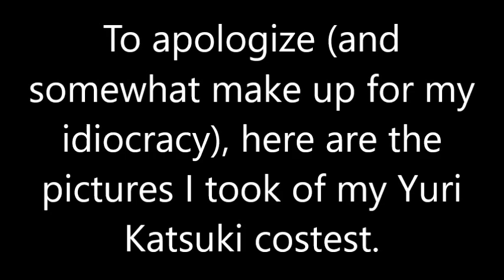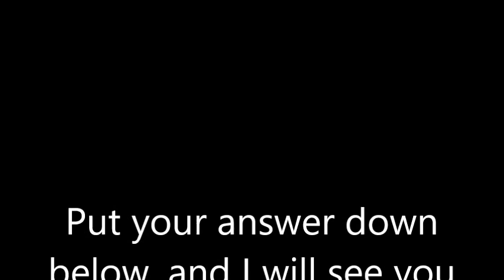One of My Many Stupid Moments (2-15-17)